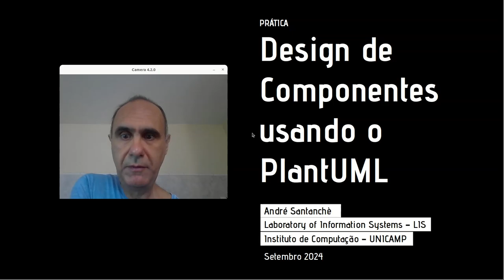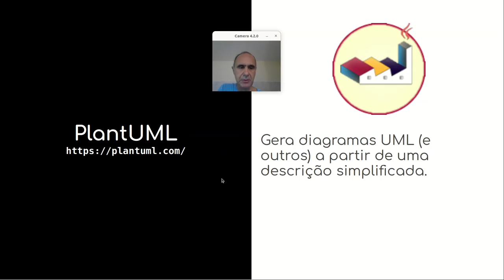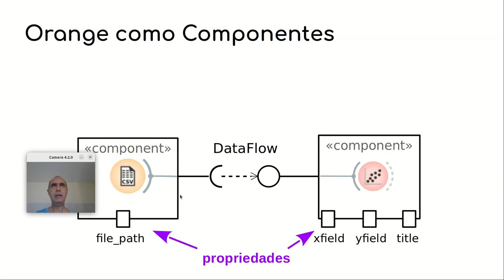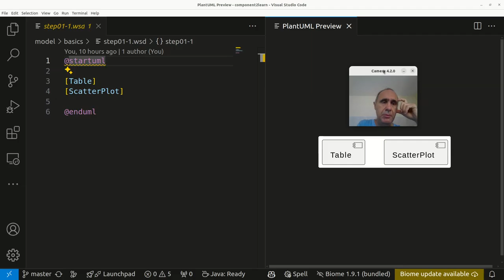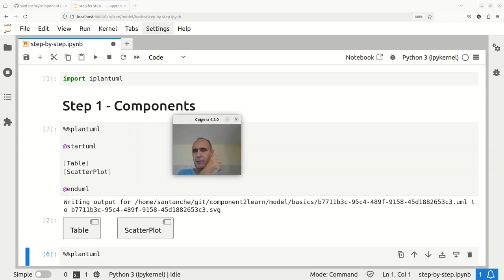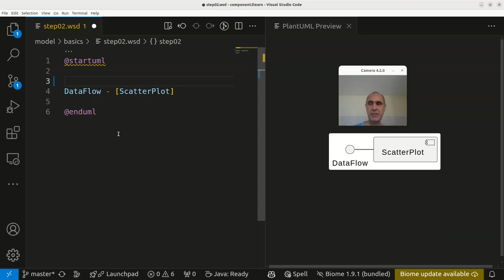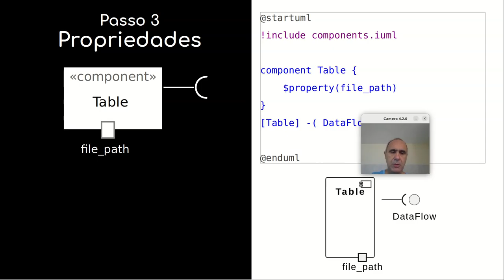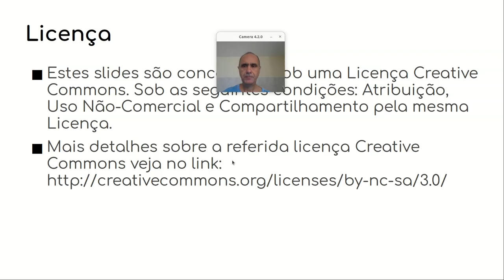Modelagem de Componentes em UML e PlantUML - Componentes de Software e Reúso 2024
Retomada do assunto de design de componentes em UML introduzidas no vídeo anterior. Interface Provida, Interface Requerida e Propriedades.

Projeto UML no contexto de Workflows/Dataflow e paralelo com o Orange. Conectando componentes do Orange com interfaces providas e requeridas e configurando com propriedades.

Usando o PlantUML para modelagem. Instalando o PlantUML como plugin do VSCode e o IplantUML do Jupyter.

Modelando componentes passo a passo em PlantUML: componente, interfaces providas e requeridas e propriedades. Exemplo prático no contexto de análise de dados.